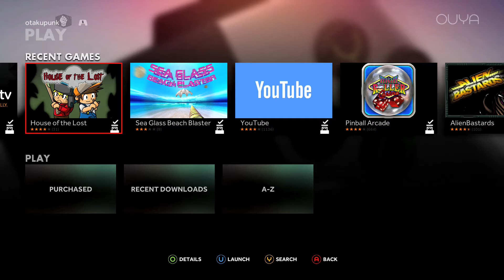OUYA: House of the Lost, Say no to candy corn!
Today we look at House of the Lost

The Treasure is inside the lost city of Atlantis, inside the house of the lost, with in the Land of the lost, in the time of the lost, don't worry about Nick Cage he is also lost some where.

Any who thanks again for watching1